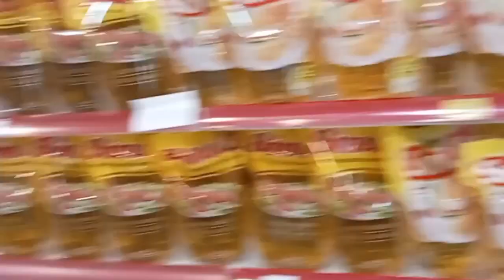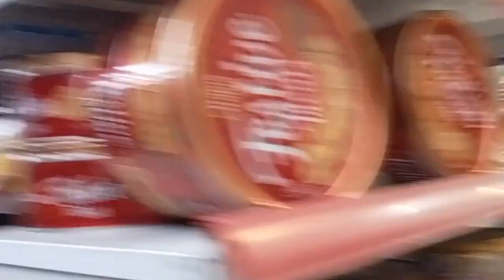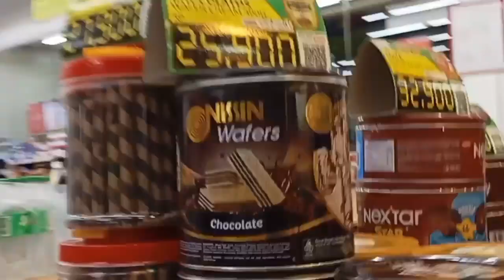JAJAN DI ALFAMIDI, REST AREA SADANG